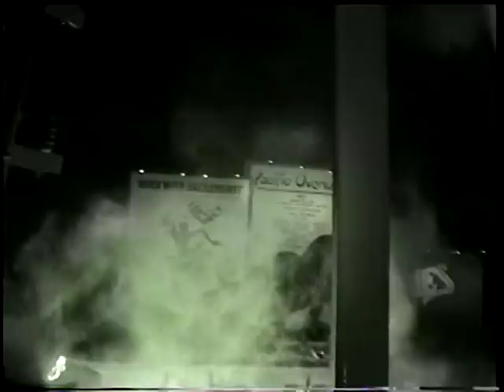Universal Studios Florida Kongfrontation January 1999 (No Copyright)